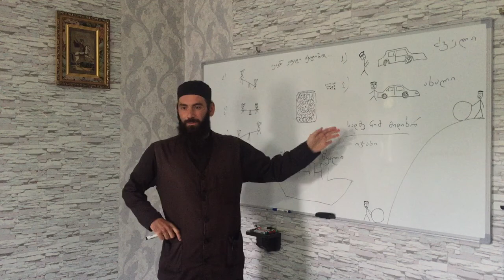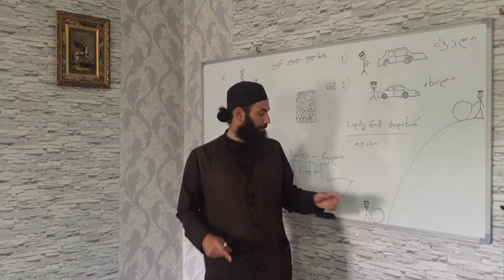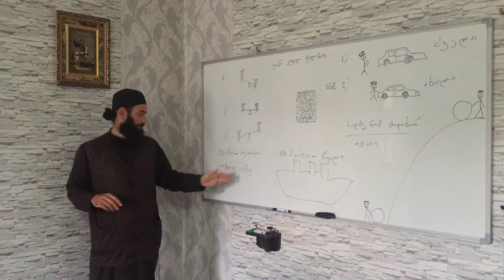ღვთის მადლი და წარმოდგენა საკუთარ თავზე. ამონარიდი 7.09.2020წ